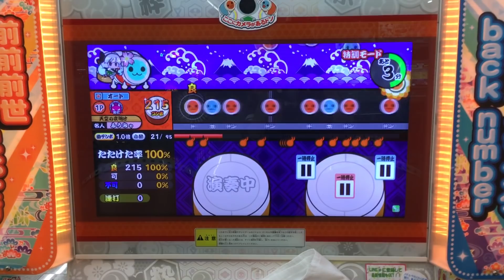【太鼓の達人イエロー】 Scarlet Lance オート